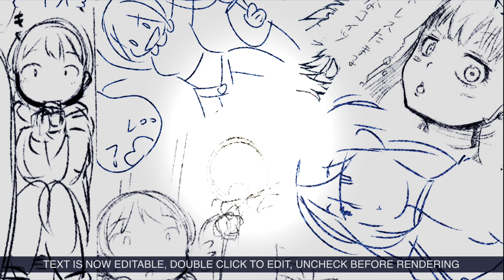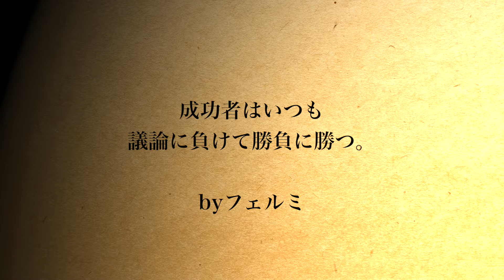【漫画】捨て犬になるとどうなるのか？/保健所の実態【マンガ動画】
捨て犬の末路・・

【漫画】捨て犬・猫になるとどうなるのか？/保健所の実態【マンガ動画】

フェルミ研究所：denran1031
イラストレーター：桐生@kirinama0080

〜音楽〜
甘茶の音楽工房